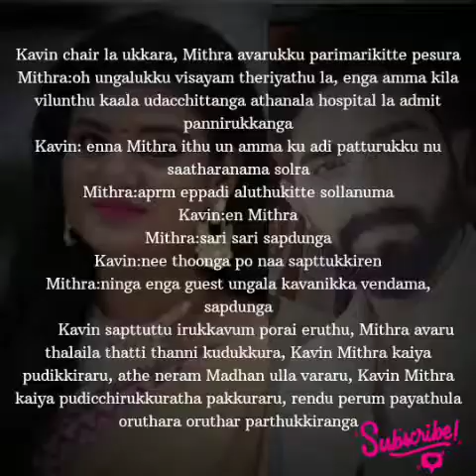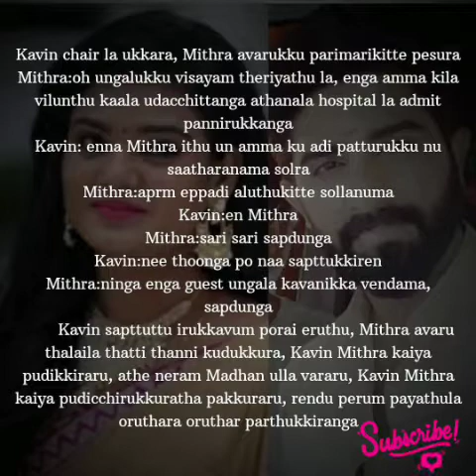Enna Mayam Seithai Penne || Promo || AP Tale Time